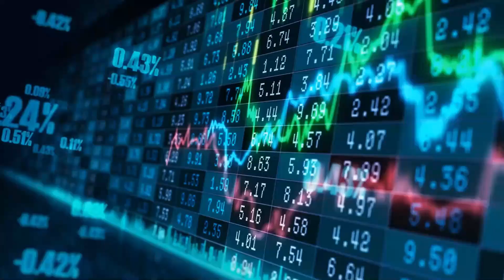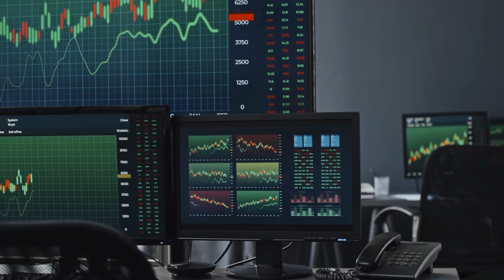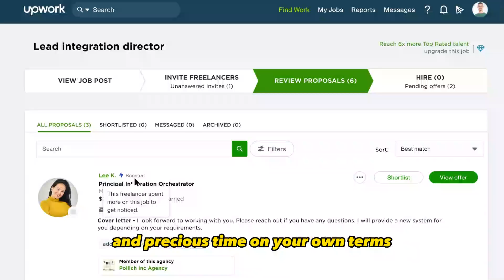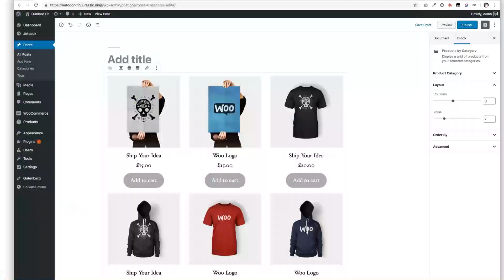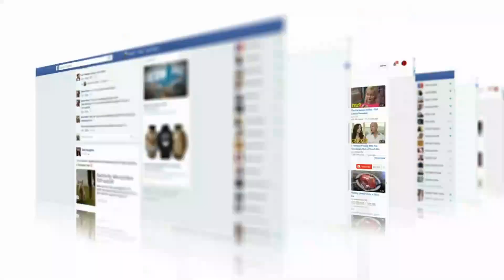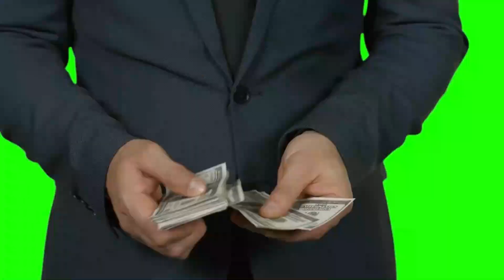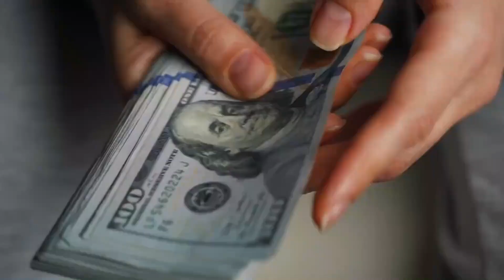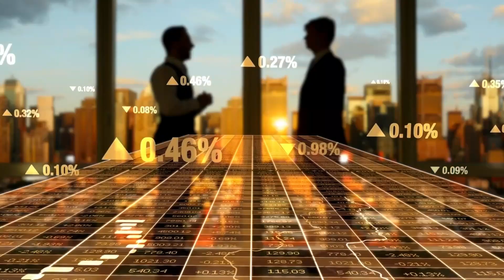Guide To Make Money Online in 2023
Welcome to our ultimate guide for making money online in 2023! In this enlightening video, we delve deep into the most effective methods and strategies that are currently shaping the digital landscape. Are you eager to discover the top-notch opportunities and lucrative avenues for generating income from the comfort of your own home? Look no further!

Join us as we navigate through the dynamic world of online entrepreneurship, uncovering the latest trends, and revealing the tried-and-true blueprints for success. Whether you're a seasoned online marketer or a beginner just stepping into the realm of virtual profitability, this comprehensive guide is tailored to meet your specific needs.

In this video, we leave no stone unturned as we share actionable insights, valuable tips, and insider secrets from industry leaders who have made their fortunes online.

Our expert presenters will provide you with step-by-step guidance on how to get started, optimize your online presence, and scale your earning potential. We don't just scratch the surface; we dive deep into the nitty-gritty details, ensuring you have all the tools and knowledge necessary to thrive in the fast-paced online world.

As we anticipate the year 2023, it's crucial to stay ahead of the curve. The internet continues to evolve, and with it, numerous exciting avenues for financial prosperity emerge. So, whether you dream of becoming a full-time online entrepreneur, supplementing your current income, or simply exploring new possibilities, this video will equip you with the essential information to achieve your goals.

Don't miss out on this golden opportunity to unlock your online earning potential! Join us now and embark on a transformative journey toward financial freedom.